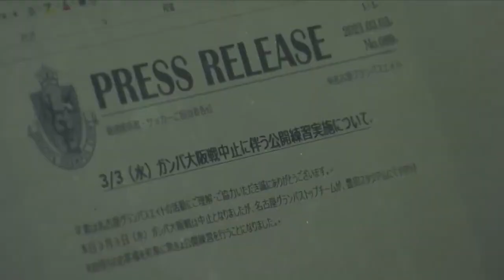[PV] 名古屋グランパス "StaRt" 2021 第1節〜第7節 ハイライト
柿谷、齋藤、長澤など日本代表経験者を含む大型補強を行い、タイトル獲得を狙う2021年の名古屋グランパス。

丸山、中谷、米本、稲垣が中央を固め、稀に飛ぶシュートには名手ランゲラックが立ちはだかる。許した得点は開幕戦のオウンゴールのみと鉄壁の守備を誇り、攻めては稲垣がミドルシュート2本を含む3得点の大活躍。中谷とともに日本代表へも選出された。

攻守が噛み合い、4つの「ウノゼロ」を含む開幕6連勝。無敗の第1節から第7節までを振り返るハイライト。

( "StaRt" by Mrs. GREEN APPLE )